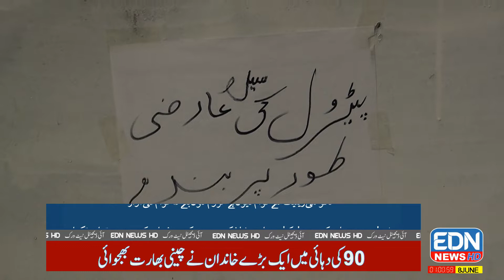پٹرول میں کمی کے ساتھ ہی عوام کی پہنچ سے دور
EDN NEWS
CEO EYE DIGITAL NETWORK QARI UMAR WAQAS
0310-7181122